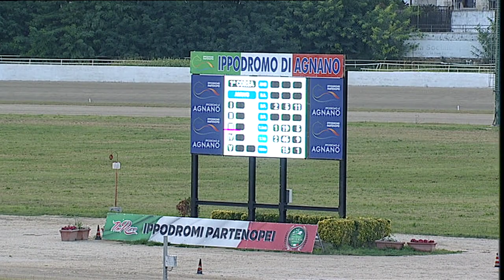Napoli Trotto 18/08/2023 - 1ª corsa